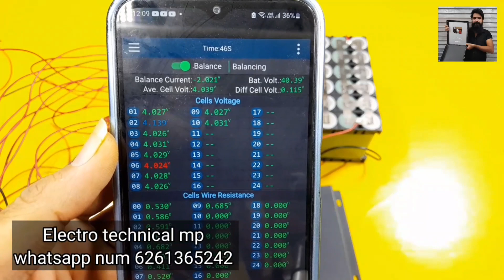Diy 36v 15ah Lithium battery for Electric cycle / लिथियम बैट्री कैसे बनाए / how to make Lipo battery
E bike ke liye konse Lithium cell best hai